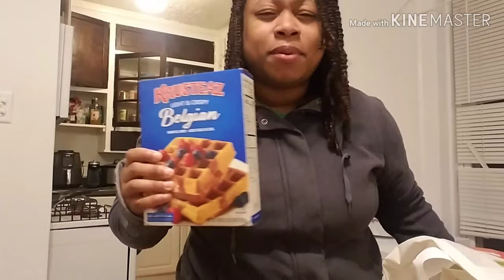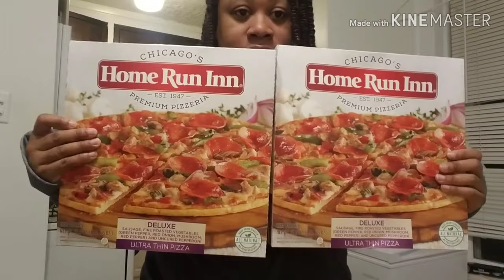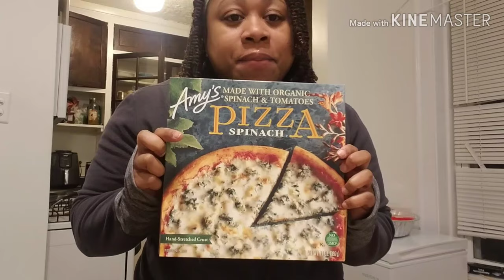Grocery Shopping Haul Vlogmas Marianos Chicago foodie Shop local support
Hey guys just me sharing my lil grocery haul and chatting . Happy Weekend !!!